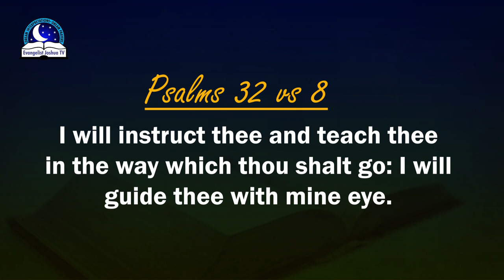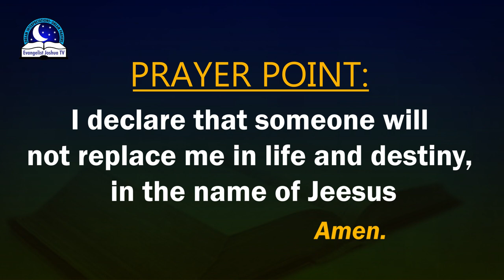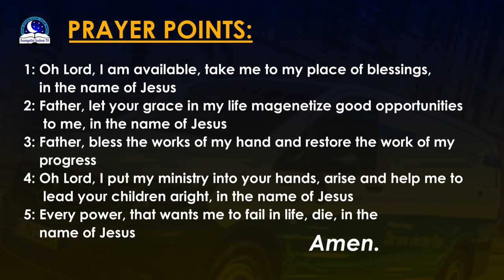Dream About VAN - Prophetic Meaning of Vehicle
Dream about van is a symbol of movement, career or ministry. Driving a van in a dream represents a progressive career or ambitious.